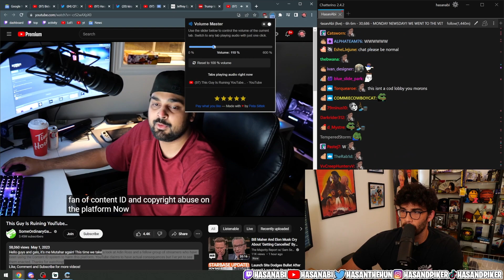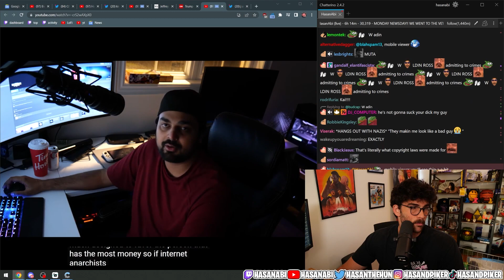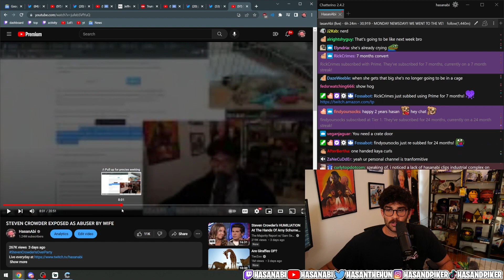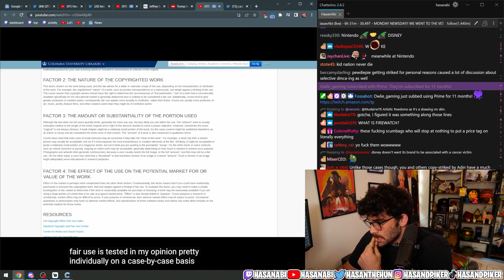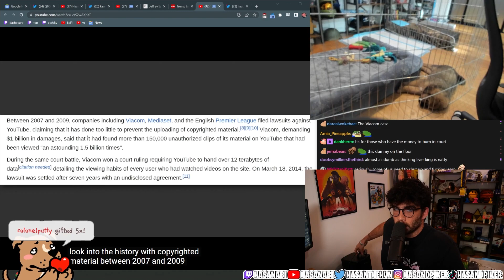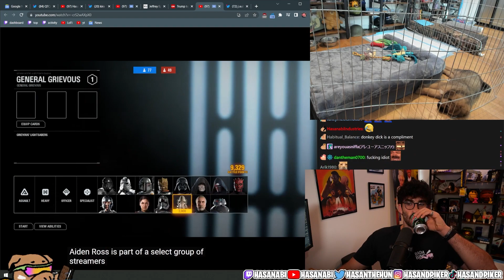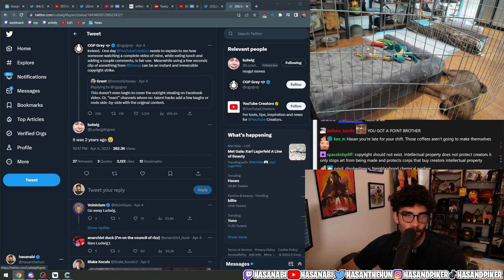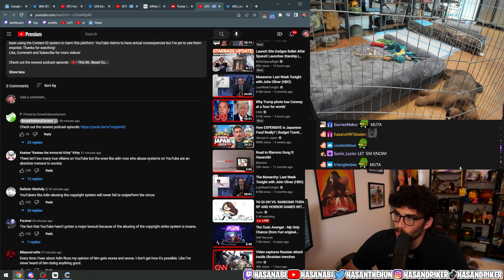This Guy Is Ruining YouTube | Hasanabi Reacts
Join Hasan Piker, aka Hasanabi, as he reacts to @SomeOrdinaryGamers 's video about Adin Ross falsely copyright claiming YouTubers for simply mentioning his name, creating a chilling effect on the platform's content creators and free expression 🚫.

As the video unfolds, Hasanabi emphasizes the importance of addressing the issue of false copyright claims and discusses potential solutions for YouTube to better protect its creators and maintain a thriving, diverse community 🛡️.